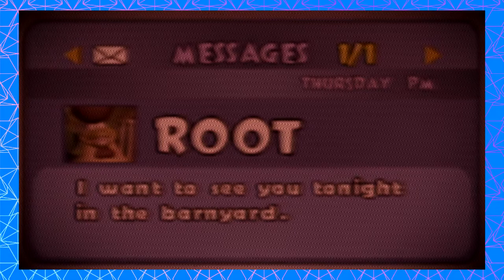12 Plays Barnyard | PART 5- Voyage to Dankweed Pond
Can't believe New Jersey cows are inferior

Remember BARNYARD (2006)? We did. THIQQ interactive presents an open-world GTA clone featuring everyone's favorite Otis, classic original character TjSquirtz the beefmaster, and thousand-yard-stare Ben the cow. Watch Brian, Noah, and Phineas cry laughing over spilled milk. CLEAR!!

12Plays is breathing weird new life into an already oversaturated market- EVERY Monday, Wednesday, and Friday.